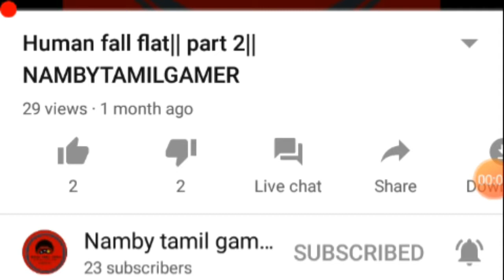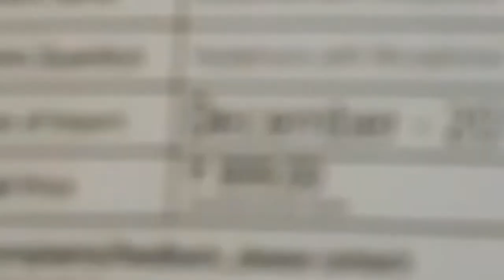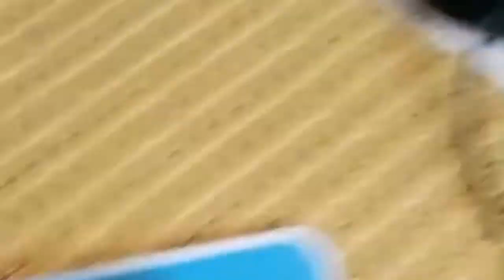Budget gaming headphones|hp b4bo9pa|NambyTamilGamer